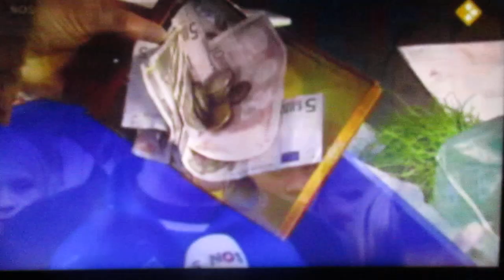Het NOS Jeugdjournaal Haïti-special (21-01-2010 ) deel 3.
De armoede rondom Haïti vlakbij Port-au-Prince is groot heel erg groot. Dat merken Bas en zijn dochter meteen wat er gelijk helemaal mis ging. Alle kinderen werden opgevangen en geadopteerd door toekomstige ouders. Sita en Nick herkenden meteen wat knuffelen meteen een goede moment worden voor ruim een euro. We doen lekker mee met de sponsorloop in Winschoten, hoe keken we verder bij de uitzenddag tijdens Radio 555 en tot slot sluiten we onze uitzending meteen af met onder meer heftige beelden vanuit Haïti inclusief het hoogtepunt.